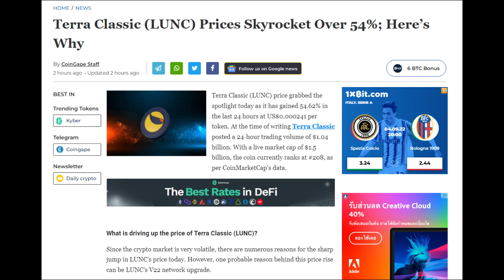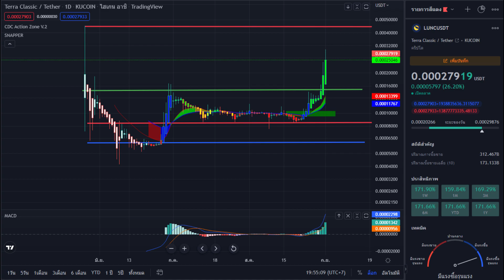luncล่าสุด ราคาเหรียญ LUNC พุ่งสูงขึ้นกว่า 62% หลังมีการอัปเดตเวอร์ชัน V22 ข่าวคริปโต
เหรียญ (LUNC) กับมาได้รับความสนใจในวันนี้เนื่องจากเพิ่มขึ้น 62% ใน 24 ชั่วโมงที่ผ่าน
 ในขณะที่เขียน luna Classicมีปริมาณการซื้อขายในชั่ง 24 ชั่วโมงที่ 1.04 พันล้านดอลลาร์
 ด้วยมูลค่าตลาดที่ 1.5 พันล้านดอลลาร์ ปัจจุบันเหรียญอยู่ในอันดับที่ #206 ตามข้อมูลของ CoinMarketCap
เนื่องจากตลาด crypto มีความผันผวนมาก มีเหตุผลมากมายที่ทำให้ราคาของ LUNC เพิ่มขึ้นอย่างรวดเร็วในปัจจุบัน
อย่างไรก็ตาม สาเหตุที่เป็นไปได้ประการหนึ่งที่อยู่เบื้องหลังการขึ้นราคานี้คือการอัพเกรดเครือข่าย V22 ของ LUNC